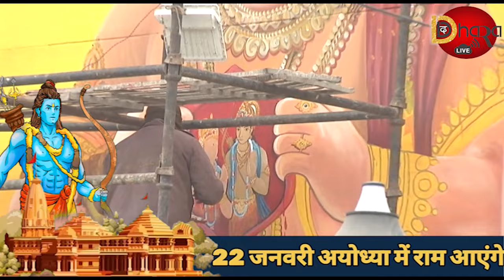श्री राम जन्मभूमि अयोध्या की हुई कायापलट | Ayodhya Ram Mandir Update | ram mandir ayodhya tour video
Most Powerful Bhajan सम्पूर्ण अयोध्या कांड - श्री रामचरितमानस - ram mandir ayodhya tour video
श्री राम जन्मभूमि अयोध्या की हुई कायापलट | Ayodhya Ram Mandir Latest Update | Ayodhya New Video | HD
Ayodhya New Video,
Ayodhya Dham,
अयोध्या,
अयोध्या धाम,
अयोध्या राम मंदिर,
अयोध्या धाम सम्पूर्ण दर्शन,
Ayodhya Vlog,